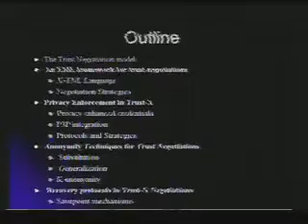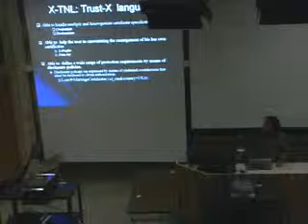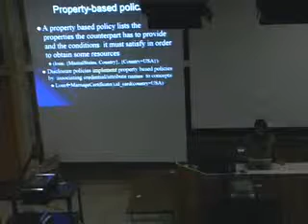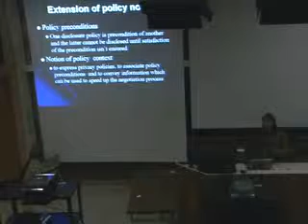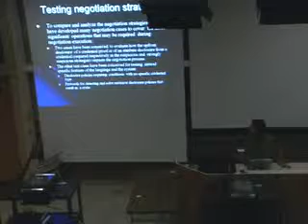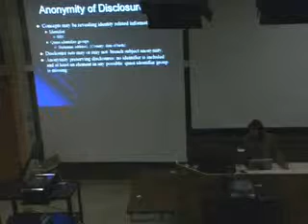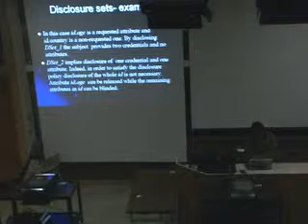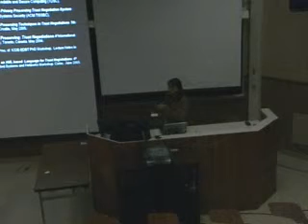2005-11-09 CERIAS - Privacy and anonymity in Trust Negotiations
Recorded: 11/09/2005

Privacy and anonymity in Trust Negotiations

Anna Squicciarini, University of Milano

Trust negotiation is an emerging approach for establishing trust in open
systems, where sensitive interactions may often occur between entities with
no prior knowledge of each other. Although several proposals today exist of
systems for the management of trust negotiation, none of them provides a
comprehensive approach to the problem of privacy preservation. Trust
negotiation systems, however, by their very nature may represent a threat to
privacy. Credentials, exchanged during negotiations, often contain sensitive
personal information that thus needs to be selectively released. As we
believe that trust negotiation systems must effectively address privacy
issues to be widely acceptable, we have investigated privacy in the context
of trust negotiations. In this talk, we will propose the main results
obtained so far in the area of trust negotiation as part of the Ph.D.
activity.  We propose a set of privacy preserving features to be included in
any trust negotiation system, such as the support for the P3P standard, as
well as   a number of innovative features such as a novel format to encode
digital credentials specifically designed for preserving privacy. Finally, we
illustrate techniques for supporting anonymous trust negotiations as part of
a privacy-preserving trust negotiations,   to carry on trust negotiations
without revealing identity related information.

Anna Cinzia Squicciarini is a PhD Student at the University of Milan, Italy.
She received a degree in Computer Science from the University of Milan in
July 2002 with full marks. During autumn 2003 Anna Cinzia has been a visiting
researcher at Swedish Institute of Computer Science, Stockholm. During spring
2004 she also been research scholar at Colorado State University, Fort
Collins (CO), US.  Her main research interests include trust negotiations,
privacy, models and mechanisms for privilege and contract management in
virtual organizations. Currently, she is visiting scholar at Purdue
University, West Lafayette, where she is exploring research issues related